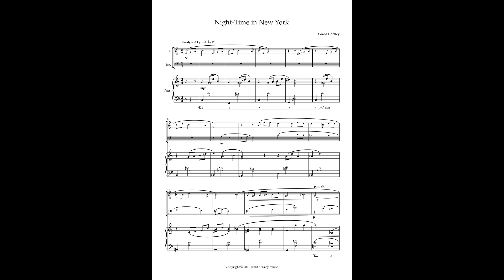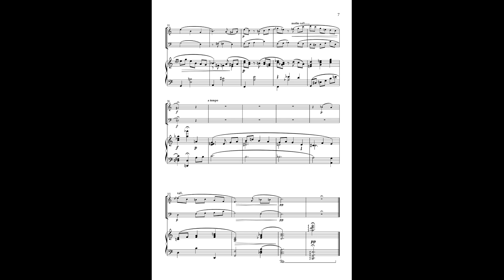"Night-Time in New York"- A Blue Waltz- Flute, Bassoon and Piano. (sheet music) by G Horsley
or Sheet Music Direct, Sheet Music Marketplace, Parts and Score, JW Pepper or Score Exchange.

Night Time in New York is a short concert piece for Flute, Bassoon and Piano Trio around 4 minutes in length.
It is a gentle romantic waltz which has blues elements It is in ternary form in concert C major-middle section drifts into A flat for a short while before returning. range just over 2 octaves for the instrumental parts
It has 3 sections overall before returning to the opening theme once more at the end-then small coda.
I have set it at Intermediate level but the whole score is on here for you to assess suitability.
Should work well for concerts, recitals, productions, weddings, valentines, even has a "Christmas tint". It is something perhaps a little different for the repertoire.
N.B. Tenor sax, Alto sax, clarinet and piano, flute choir, clarinet choir and piano solo versions are available